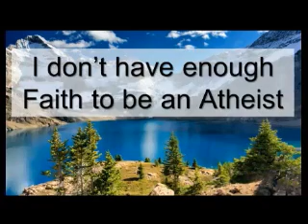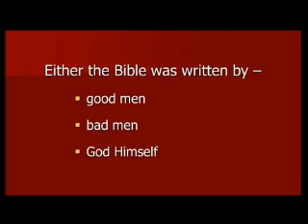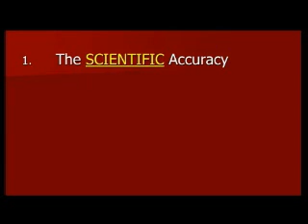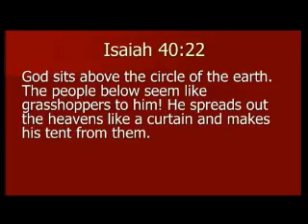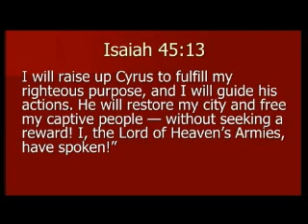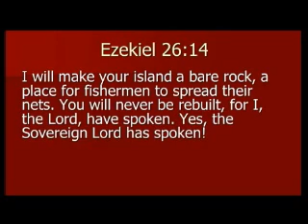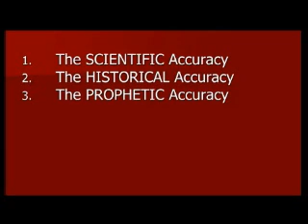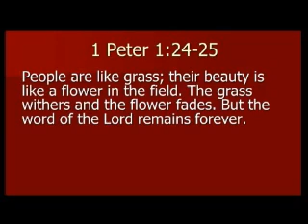Old Testament 6